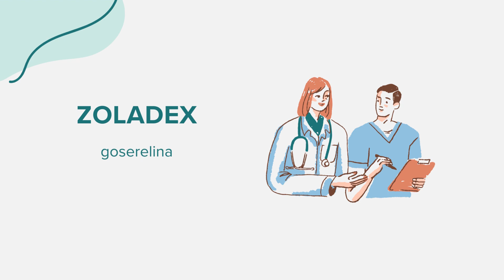Zoladex (goserelina) - Drug Rx Información (Spanish/Español)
Información general sobre Zoladex (goserelina). Para más información consulta nuestro chatbot experto en salud

Contenido creado utilizando inteligencia artificial con el objetivo de conectar el acceso entre comunidades. Por favor, señale cualquier sugerencia o error en la sección de comentarios. ¡Gracias!